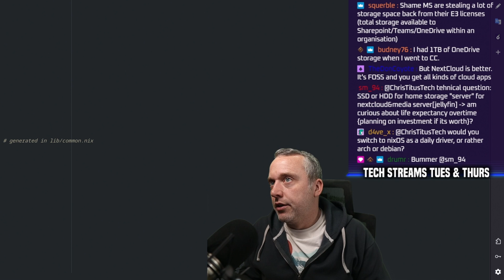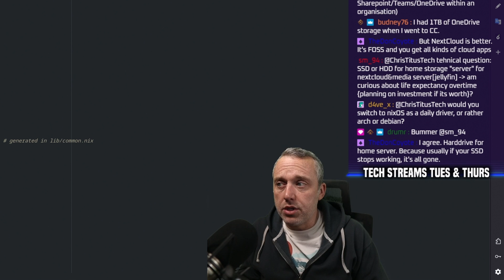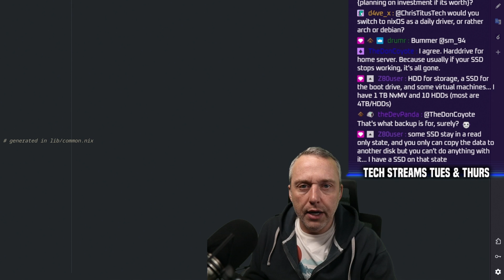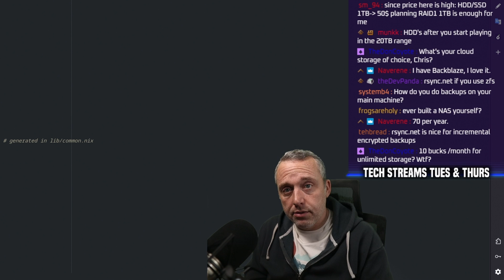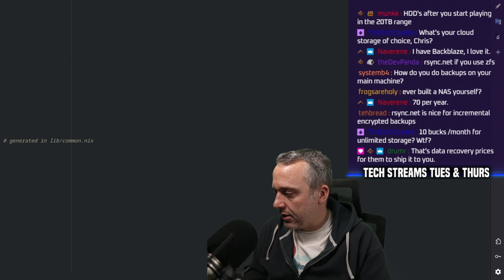SSD or HDD for Home Server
Which is better and what I do for my home server. .